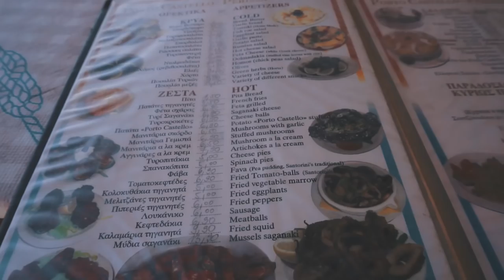Il Tour della Grecia #2 - Il tramonto di Oia - Santorini | GoMoro Vlog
Primo giorno nella stupenda e romantica Santorini. Come primo giorno decidiamo di visitare Oia e di ammirare il suo fantastico tramonto!

Spedizioni gratuite con amazon? Clicca qui •

LE MIE TELECAMERE:

• Sony Alpha 5100
• GoPro Hero 5